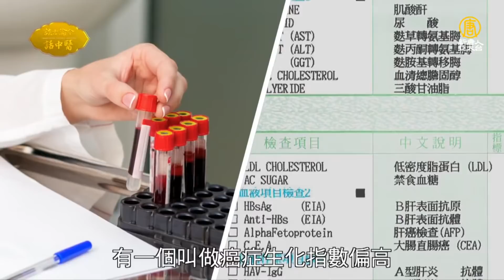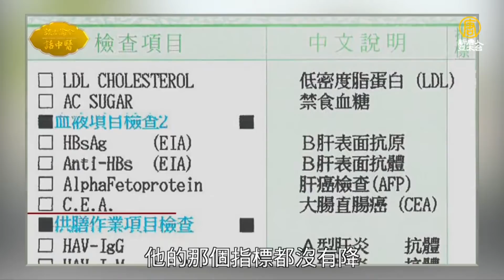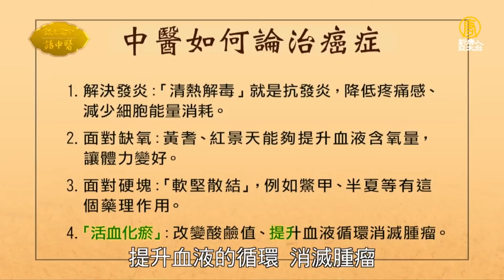強免疫助抗癌！術後身體虛、發炎？「4中藥」補氣血，讓精神飽滿。乳癌患者可以吃山藥、豆漿嗎？他原本只剩半年壽命，經中醫改善2狀況，2腫瘤都消失！｜陳博聖 醫師｜522｜談古論今話中醫｜中醫知識CooL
00:00 什麼是罹癌治療的5階段?
02:46 癌症5個階段如何去治療？4中藥補血、補氣助抗癌
08:55 乳癌患者能吃山藥、豆漿、當歸、人蔘嗎？
11:06 只剩半年壽命的癌症病人，經中醫師改善2狀況，2顆腫瘤都消失！

強免疫助抗癌！術後身體虛、發炎？「4中藥」補氣血，讓精神飽滿。乳癌患者可以吃山藥、豆漿嗎？他原本只剩半年壽命，經中醫改善2狀況，2腫瘤都消失！